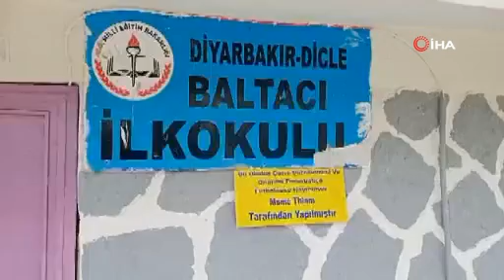Mame Thiam'dan alkış alan yardım! | Fenerbahçe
DİYARBAKIR (İHA) – Fenerbahçe forması giyen Senegalli futbolcu Mame Thiam, Diyarbakır’ın Dicle ilçesine bağlı Baltacı kırsal mahallesindeki ilkokulu yeniletmişti. Yenilenen okulda yüzler gülerken, yıldız oyuncu köye davet edildi.
Fenerbahçeli Mame Thiam’ın örnek davranışı, Dicle merkezden yaklaşık olarak 5 kilometre uzaklıkta bulunan Baltacı İlkokulu öğrencileri ve vatandaşlar tarafından sevinçle karşılandı. Futbolcu Mame Thiam, okulun bahçesinde parke taşı döşenmesini, kapı ve pencerelerin değiştirilmesini, fayans ile boya yapılmasını ve daha birçok bakım ve onarım çalışmalarını sağlayarak okulu yeniletti. Örnek davranışıyla takdir toplayan Mame Thiam, hem yenilettiği okulun öğrencileri  hem de köyde yaşayan birçok vatandaş tarafından Baltacı Mahallesi’ne davet edildi.

Ensari: "Thiam’ı Dicle’ye davet ediyoruz"
Dicle İlçe Milli Eğitim Müdürü Muhammed Ensari, Senagalli futbolcu Mame Thiam’a teşekkür ederek, “Biz Milli Eğitim Bakanlığı olarak büyük bir camiayız. Bu camianın içinde öğretmen arkadaşların kendi bulunmuş olduğu yerlerde dezavantajlı olan okulların ve bölgelerin öğrencileri daha iyi bir fiziki ortamda eğitim görmeleri adına üstlerine düşen bilinç ve sorumlulukla ulaşabildiği iş adamlarına, hayırsever insanlara, iyilik yapma noktasında kendilerine bir değer atfetmiş kişilere ulaşmaları ve işi sahiplenmeleri açısından çok önem arz ediyor.
Normal şartlarda bizim kapımızın, penceremizin, iç kapılarımızın boyalarının yapılmasının çok farklı bir psikoloji meydana getirmesinden öte, Senegalli bir kardeşimizin bunu fark edip, bizimle manevi duygular sağlayarak buraya bir fayda sağlama adına, bu çorbada benim de tuzumuz olsun; gibi bir çalışmasını ehemmiyetli önemi var. Biz bu anlamda işi önemsiyoruz. Bir de bu çalışmaların dışarıdan, çok uzak yerlerden, belki ekonomik bakımından çok daha ihtiyacı olan bölgelerdeki insanların duyarlılığından bize geleceğine, bizim bölgemizde de bu noktada çok hassas olan iş adamlarımızın, hayırseverlerimizin, bunu görerek daha güzel çalışmalara imza atmaları mümkün. Böyle bir futbolcunun yapmış olduğu hayrı yerinde görmesi adına da, buraya gelmesinin hem Diyarbakır açısından, hem Dicle açısından bize şahsen çok şeref verir. Misafirperverliğimizi de en üst düzeyde gösterebileceğimizi de burada ona söylüyoruz ve davet ediyoruz. Yapmış olduğu çalışmalardan dolayı burada bulunmaları bizi de son derece memnun edecektir. Kendisinin hayrının, hasanetinin güzel bir şekilde hedefine ulaşmasını rabbimden de niyaz ediyorum.”

Muhtar Mehmet Buhar Bingöl: "Bir Fenerbahçeli olarak teşekkür ederiz"
Baltacı Mahalle Muhtarı Mehmet Buhar Bingöl ise, “Hocamızın desteğiyle, mesaj attığı için Allah razı olsun Fenerbahçe’den Mame Thiam bize destek verdi. Bir Fenerbahçeli olarak teşekkür ederiz. Geçen sene milli eğitim altyapısını yaptı. Dün okullar açıldığında, çocuklar buraya geldiğinde çok memnun oldular. Boyası, altyapısı yenilendiği için çok güzel oldu. Çocukların çoğu da Fenerbahçelidir. Bundan sonra da inşallah Fenerli olurlar. Mame Thiam’ı köyümüze bekliyoruz” dedi.
Baltacı İlkokulu 3’ncü sınıf öğrencisi Cihan Bingöl, “Fenerbahçeli abilerimize teşekkür ediyoruz. Okulumuzu çok güzel yapmışlar. Geldim okulum çok güzelleşmiş” şeklinde konuştu.
Aynı okulun 4’ncü sınıf öğrencisi Asmin Bingöl ise, “Ben geldiğimde burada pencereleri, kapıları, okulumuzun içini boyamışlar. Korona virüs nedeniyle öğretmenlerimi, arkadaşlarımı çok özledim. Buraları, hepsini boyamışlar. Fenerbahçeli abimize teşekkür ediyorum” diye konuştu.
Okulu 1 hafta içinde yüz yüze eğitime elverişli hale getirebildiğimiz için gururluyuz, iyi dersler çocuklar” ifadeleri kullanıldı.